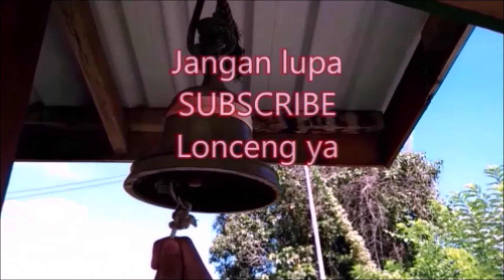Lagi main rc mn99s mn90 ala kampung pusing kiri kanan tidak sedar limpas sempadan | Petualang Borneo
Salam gaes video kali ini adalah kenangan main rc  dekat sempadan daerah ranau kg kantas
Trima kasih dari saya Mynawan untuk anda semua jangan lupa tinggalkan komen dan saya pasti jalan jalan ke channel anda juga
Mari saksikan selanjutnya sampai habis videonya ya.

Interested rc scale boat ship? please visit below fb link and whassap...Thanks
ARZE HANDMADE
Tuban Jawa Timur
Indonesia

RC SCALE MODEL BOAT SHIP
Contact/Wassap Arze Handmade

CREDITS AND SUPPORT AMAZING ARTIST
Kalian adalah terhebat dan luarbiasa